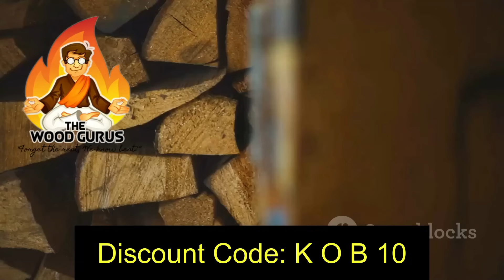Oom Hannes & Crew Small Rod Big Kabeljou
If you someone who enjoys watching "reel" people share their experiences and passions, then this is the channel for you. Here, I showcase my personal interests, hobbies and adventures, with a focus on fishing, mainly rock and surf fishing.
Whether you looking for inspiration, entertainment or just a friendly face to connect with, I hope you will find something to enjoy here. So sit back, relax and join me on this journey as we explore this thing we call life, together.

A big thank you to The Wood Gurus Cape Town for sponsoring our braai wood and fire starters.
Face Book:
 / thewoodgurus.  .
 / thewoodguru.  .